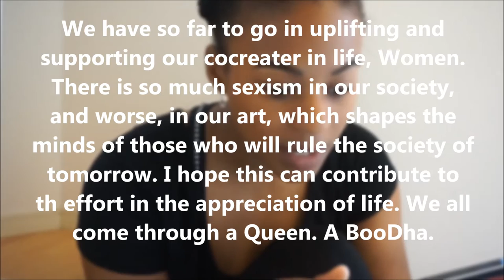BOODHA IS HERE!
I'm featured in the new video for the song "BooDha" by an AMAZING ARTIST named KAMAU!

(๑˃̵ᴗ˂̵)وCHECK OUT KAMAU'S MUSIC!